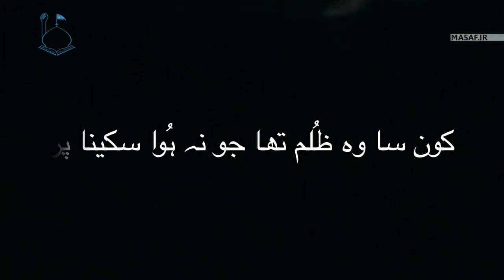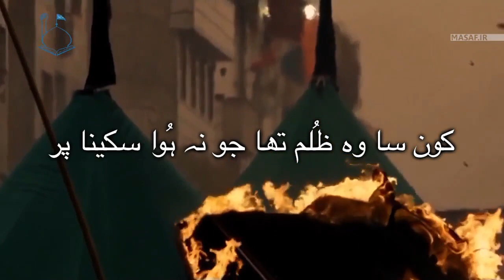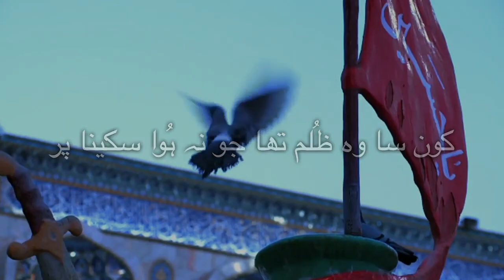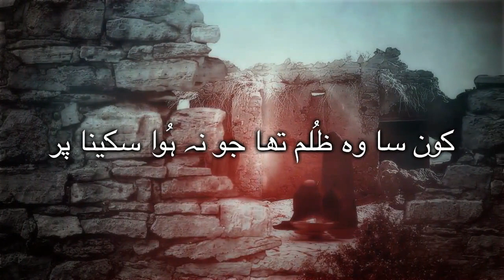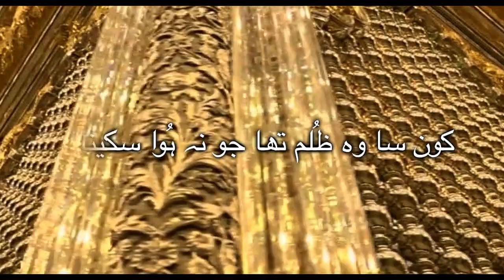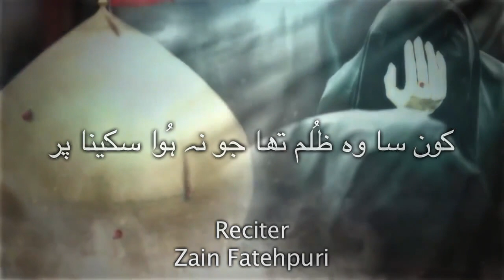Zain Fatehpuri ( Nauha ) 2018 - Kaun Sa Wo Zulm tha Jo Na Huwa Sakina Par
NO : 4
Reciter : Zain Fatehpuri
NAUHA : 2018 - MOHARRAM 1440 Hijri

Aijaz(Josh-e-Azza) 2018
Ashfaq-Marchant 2018
Awaz-e-Karbala 2018
Nawshad Hussaini(Kashmir)
2018 Nayab Ali Naqvi 2018
nohay 2018
farhan ali waris nohay 2018
nohay 2018
nohay 2018
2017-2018 farhan ali waris official noha 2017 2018
album
naat qawali
duwa
salawat
ibadat
talwar
tatbeer
zanjeer
qama
azadar
pursa
sham
karbala
matamdari